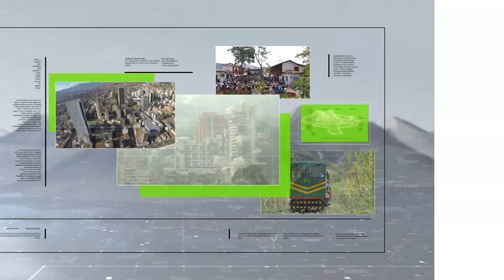Una persona perdió la vida en vía de Antioquia - Teleantioquia Noticias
En forma coordinada entre la Policía y las Secretarías de Movilidad del Valle de Aburrá se desarrolló la operación retorno en los seis ejes viales nacionales que cruzan a Antioquia. Una persona perdió la vida en este puente festivo.